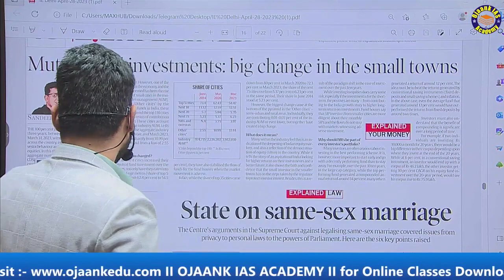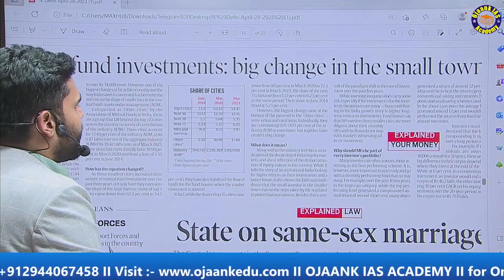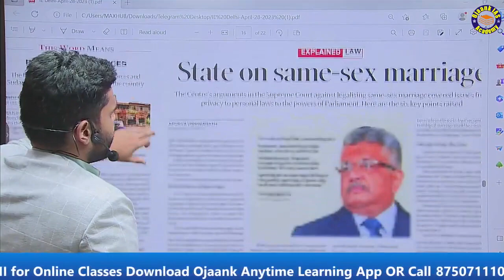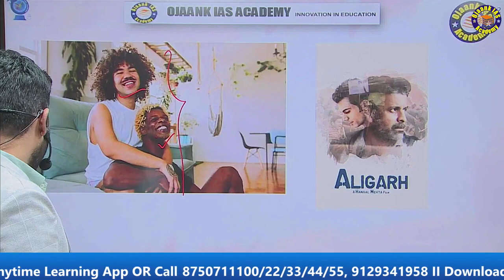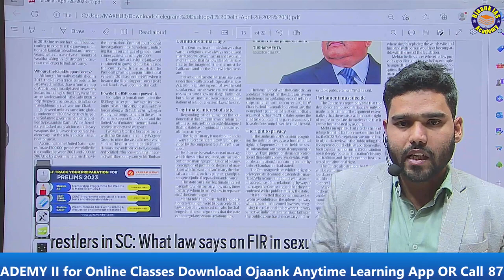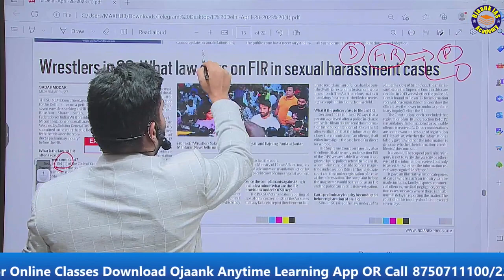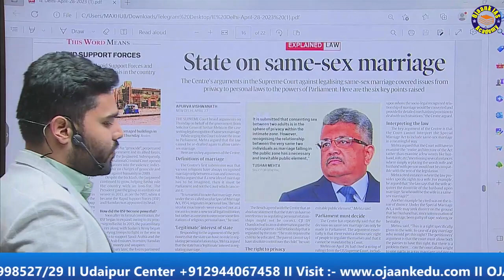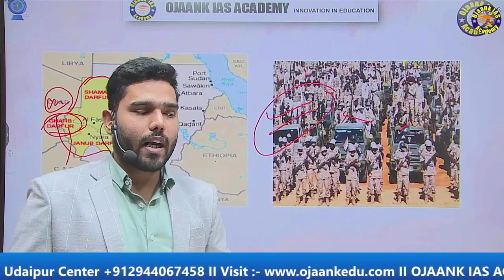Indian Express Newspaper Analysis | Daily Current Affairs | The Hindu Analysis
देश में पहली बार Ojaank IAS Academy लेकर आए है
Down to Earth Test Series
UPSC/PCS Prelims and Mains की तैयारी के लिए Down to Earth based free Objective Test Series .
Download OTP Application Link given below :-

 "The Hindu Editorial & Current Affairs" Telegram Channel! Stay informed, engaged, and empowered with on editorial articles  from The Hindu, a renowned newspaper known for its insightful analysis and in-depth coverage of current

Welcome to OJAANK GS NCERT

GS FOUNDATION BATCH 2024-25 . BATCH START NOW

🚫 ON MARCH 8 - THE PRICE OF THIS BATCH WILL BE 39,999/-

 . Limited seats available , Offer Till 8 March Fee only 6,999/-

Cracking the UPSC/PSC surely needs hard work and perseverance. But what matters even more is the enlightening guidance given by the experts in the field.

The course offered by Ojaank Education are professionally planned and academically sound for the best results in UPSC and various PSC exams.We offers offline as well as online courses in both English and Hindi medium. We also cover Daily News Analysis, Daily Quiz, Weekly Current Affairs explanation, ‘Economy this week’ and ‘International Relations this week’ sessions, strategy & motivational videos.

In 2021 our Toppers Shruti Sharma (AIR-1), Shashwant Sangwan (AIR-34), Faizan Ahmed (AIR-58), Mini Shukla (AIR-96), MD Manzar (AIR-125) ……. and many more